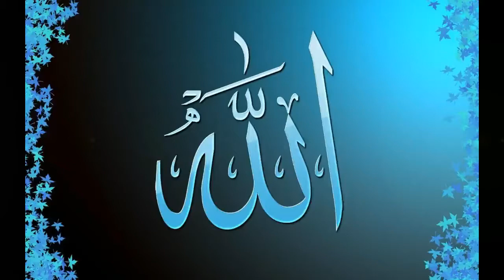arsiya || fasiha fatima ( jr.KG ) || topic GK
MADINA INTERNATIONAL SCHOOL ( KURNOOL )